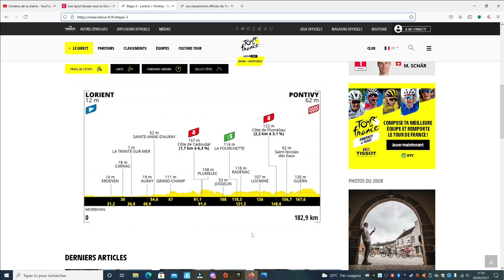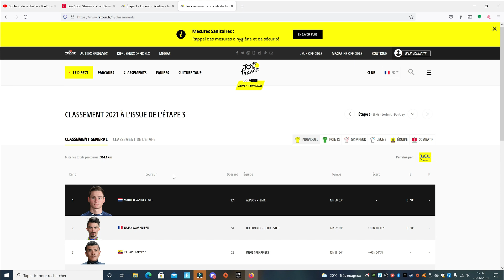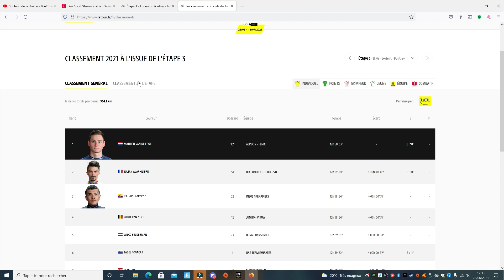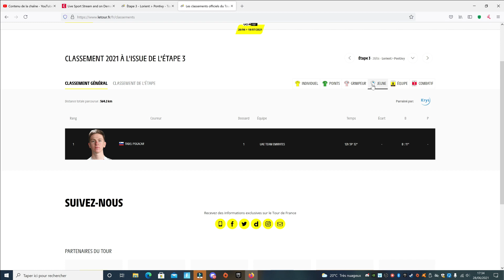Résumé étape 3 Tour de France 2021 - Tim Merlier Remporte l'étape - Cyclisme